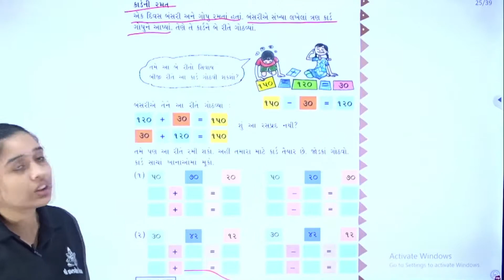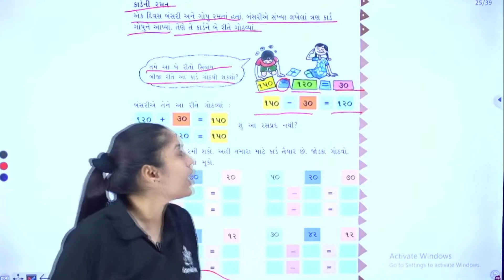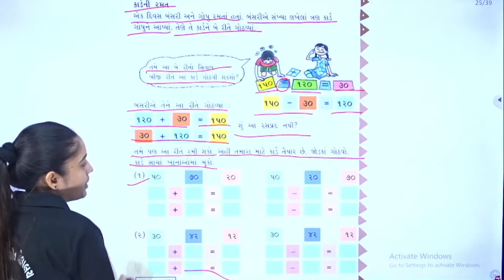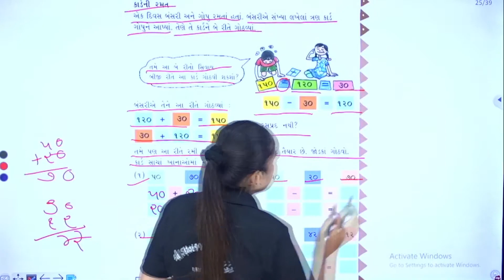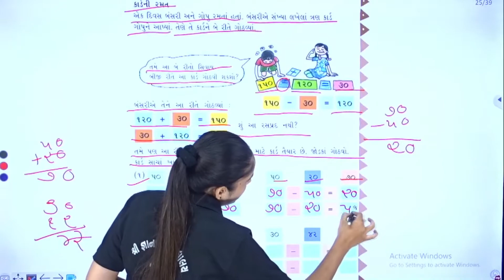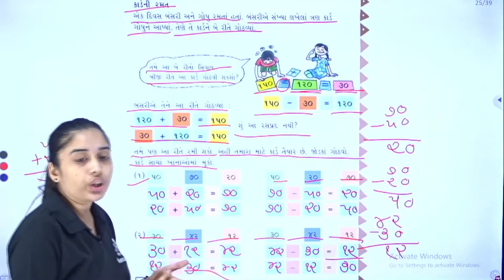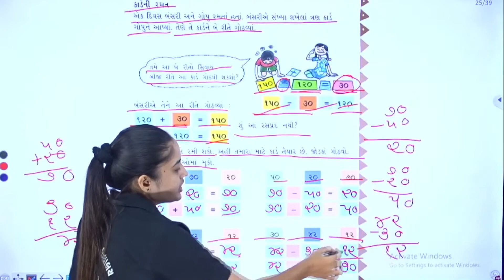STD 3 MATHS CH 3 P 12